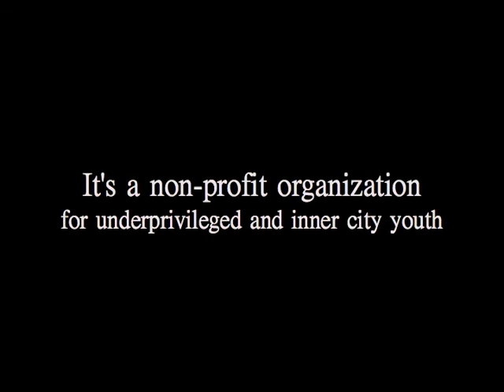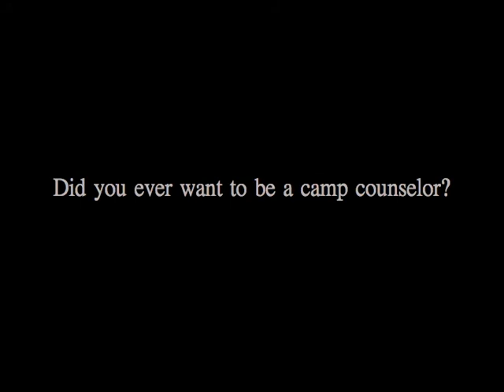Cal Aggie Camp Promo 2011